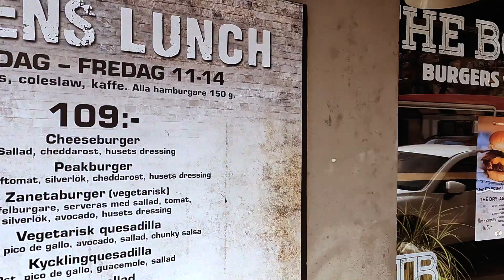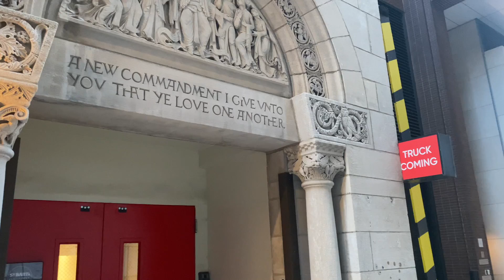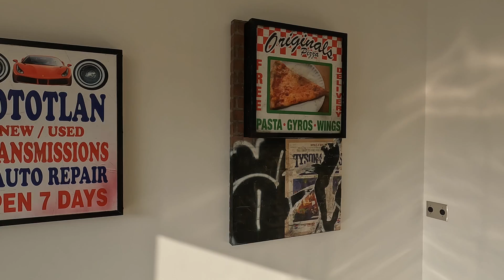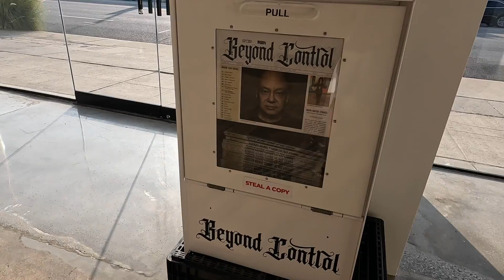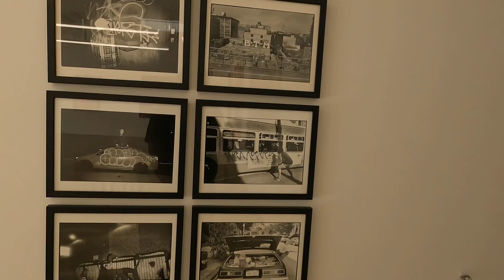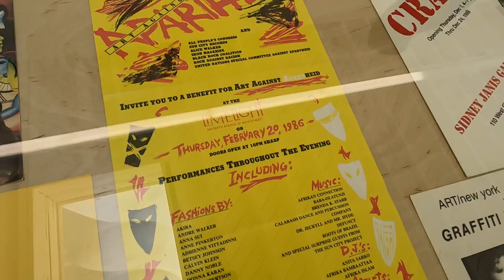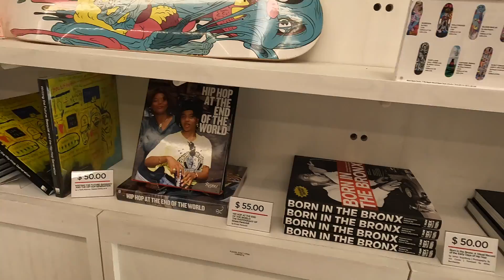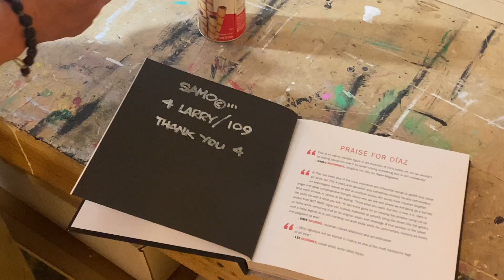Beyond The Streets | BBRAVELER | Graffiti | iSEE109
Beyond The Streets. 2022